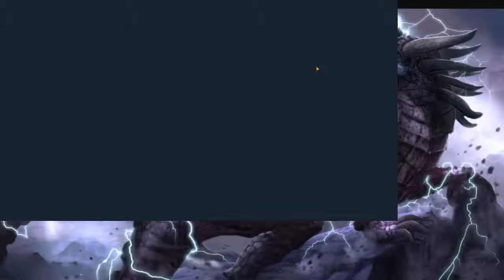Raid Shadow Legends 36 Void Shards. lets see the void legendary! plz...?